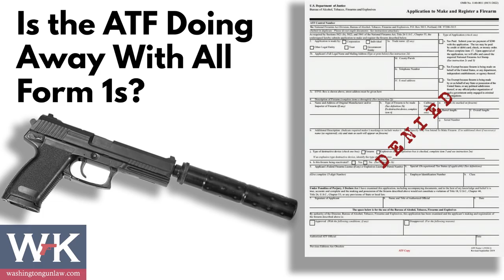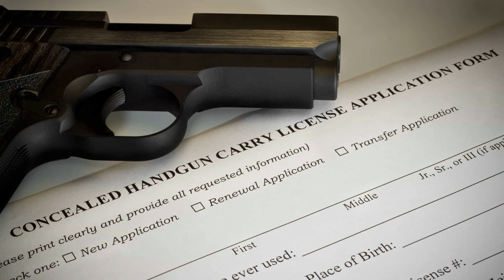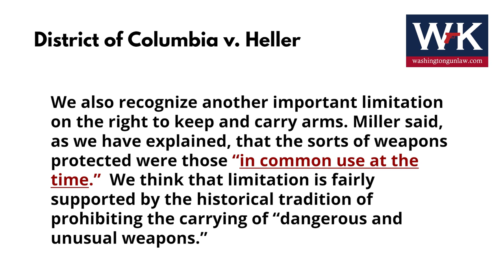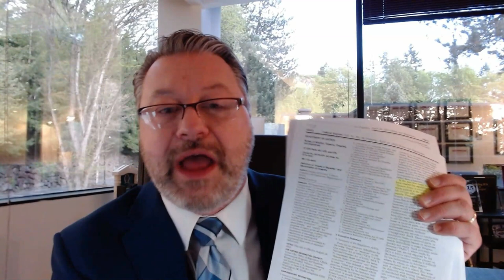How the ATF Just Pi##@d All Over Assault Rifle Bans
Washington Gun Law President, William Kirk, discusses a hot topic in the 2A community which is how the ATF has essentially stipulated to facts sufficient to establish that Assault Rifle Bans are unconstitutional.  Sound too good to be true?  Well follow the trail and the line of thinking that many in the YouTubeiverse have recently commented on.  Learn how, in justifying their new rules on frames and receivers, the ATF, DOJ and Attorney General just stated, in writing, the one fact necessary to establish the constitutional violations created by bans in state such as California, New York, New Jersey and Hawaii to name a few.

And remember that the Washington state legislature has attempted an assault rifle ban for two consecutive sessions now, so, arm yourself with education today.